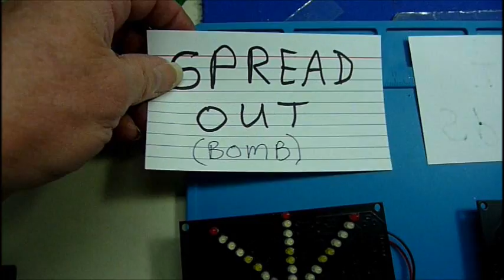twin LED-lsd73 starlight kits ( spread out-spread in )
both kits are same.
both kits are two different direction way which LED lights are going out as bomb = going in as target.